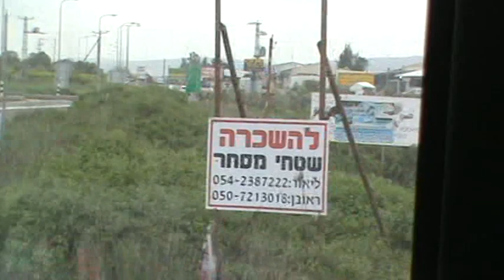בדרך לפקיעין...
כשנסענו, לציון האמורא רבי הושעיא איש טיריא. בפקיעין:
חול המועד פסח, תשע"ז: